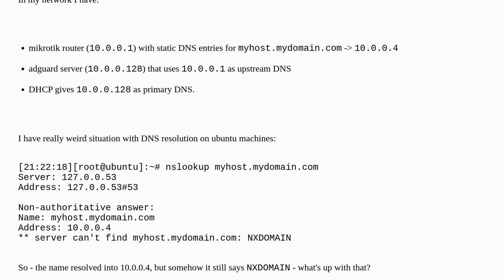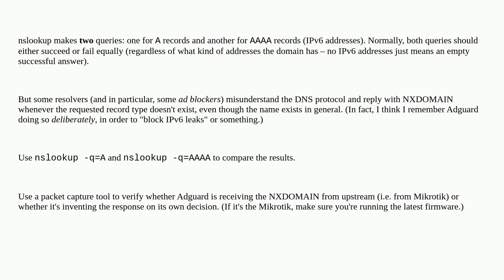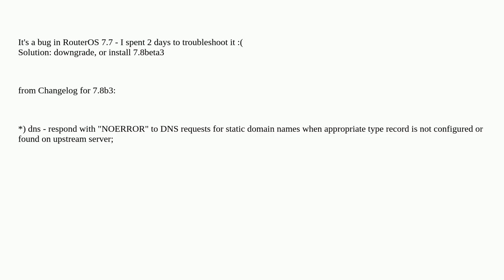nslookup finds IP address, but still claims NXDOMAIN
A special thanks goes out to the community

  internal-dns domain-name-system mikrotik